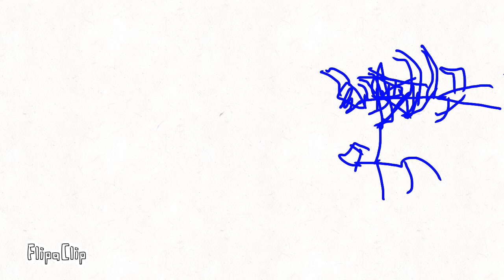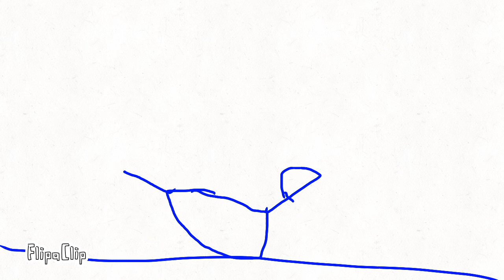ENDLESS BRET ep3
Shoud u make a music video?